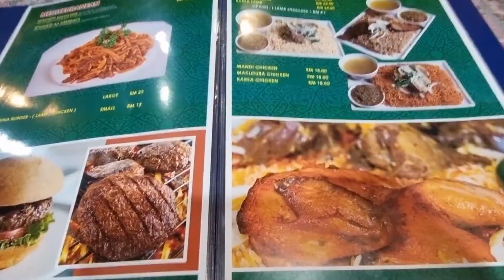ZAITUNA-ARABIC RESTAURANT (sanah helwah by the staff at the end of video)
Zaituna-Arabic Restaurant.  Birthday song by the awesome staff.